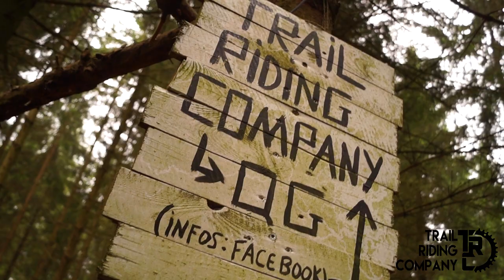TRAIL VLOG #4 // On a un sponsor ! // Big Ride Session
Grosse annonce pour le crew, et on vous balance les images de notre dernière session ride au QG ! Du lourd !

Music: AXL AMP ARTH - BREATHE // HOUDINI ROCKSHOW - ROCKSTEADY // THE MONSTER BROTHERS - PRIZE FIGHT